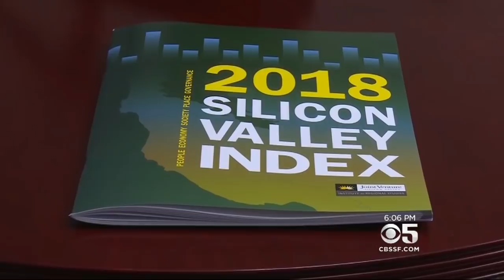Sky-High Housing Costs Escalate Exodus from Bay Area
The number of people packing up and moving out of the Bay Area just hit a decade high. Len Ramirez reports. (2-8-18)